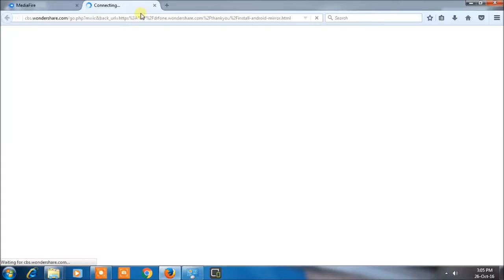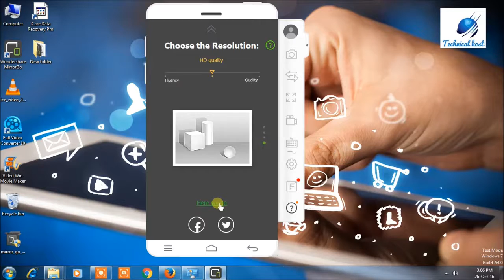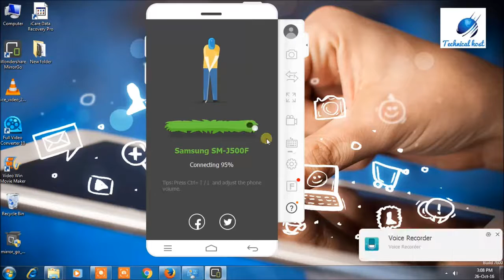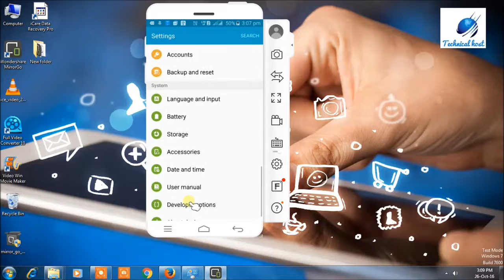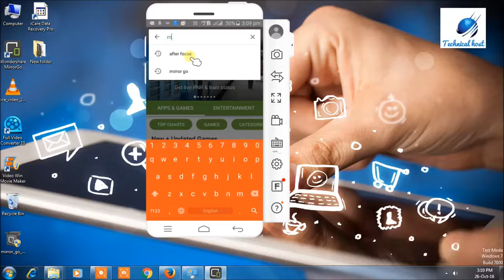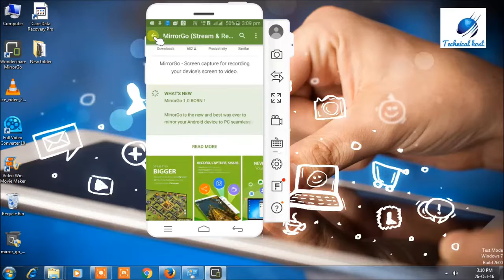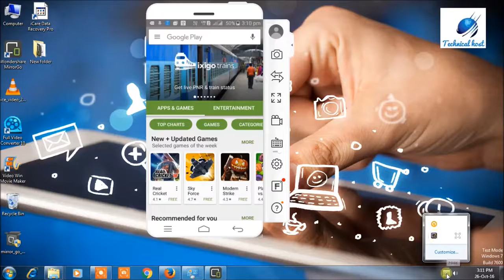How to display android screen on pc|mirror your android screen on PC-Hindi|Using USB-WIFI|(No Root)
How to display android screen on pc-Hindi|Using USB-WIFI|(No Root)

HOW TO DOWNLAOD YOUTUBE VIDEO FROM MOBILE AND COMPUTER WITHOUT IDM to rank your youtube vedio -tuberank jeet 2

how to display android screen on pc with usb,
how to display android screen on pc wireless,
how to display android screen on pc in hindi,
how to display android screen on pc using usb,
how to display android screen on pc with broken screen,
how to display android screen on pc with root,
how to display android screen on pc full screen,
how to display android screen on pc without internet,
how to display android screen on pc without usb,
how to display android screen on pc with sound,
how to display android screen on pc,
how to display android screen on pc no lag,
how to display android screen on pc no root,
how to display android screen on pc no download,
how to display android screen on pc via usb,
how to easy share android screen on pc and mac,
how to easy share android screen on pc,
how to capture android screen on pc,